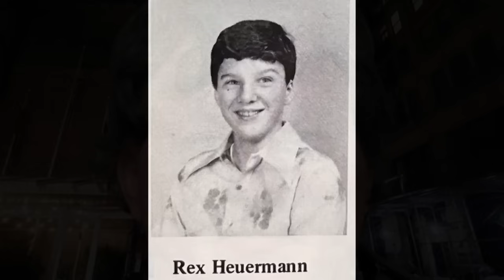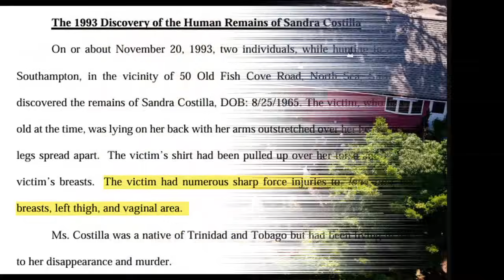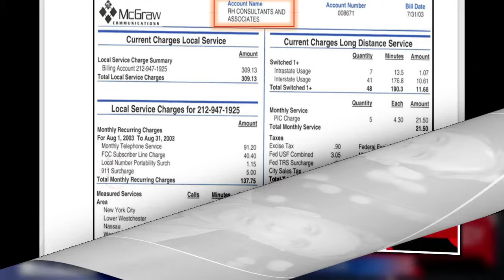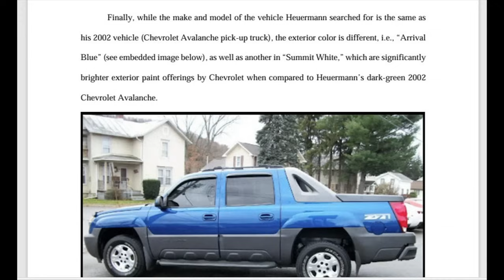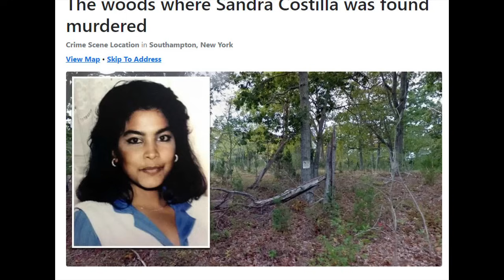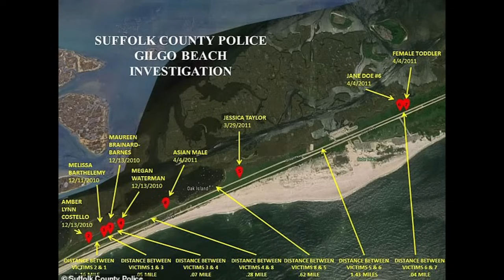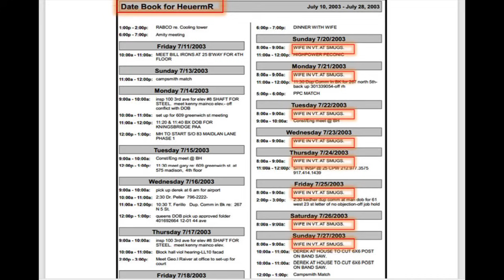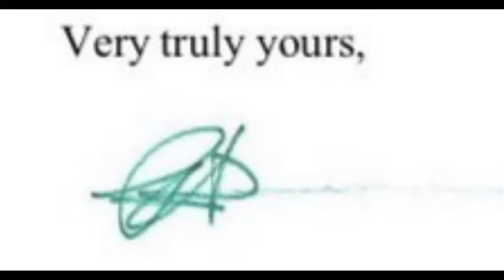LISK Now We Know What Set Him Off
Sources:
37-page Indictment